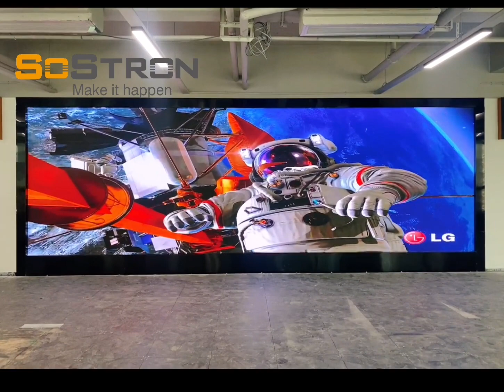Success Stories - Laboratory LED Solution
Local laboratory adopt new technology with 4K ultra HD LED video wall, ensure each audience a intuitive experience.
4K LED video wall, resolution 3840x2160px, 270".